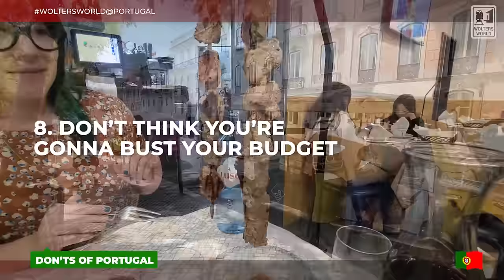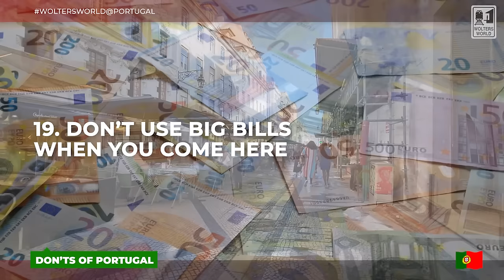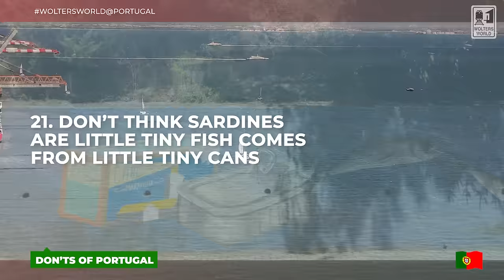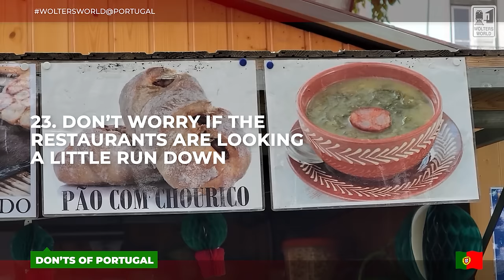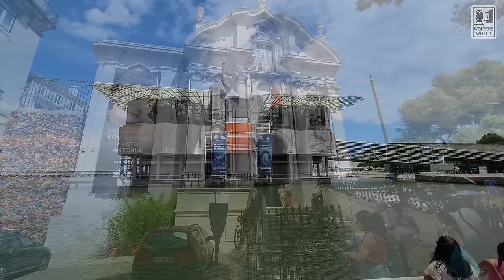Portugal: The Dont's of Visiting Portugal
Heading to Lisbon, the best European weekend destination? Or maybe going to the Algarve to take in the beaches and sun? Or heading up to Porto and enjoying the historic Douro Valley? Well there are some do's and don'ts of visiting Portugal no matter where you are visiting. What not to do in Portugal.